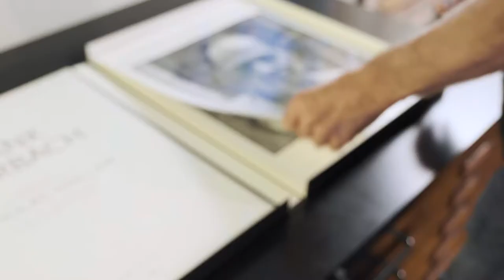Fair Share For Artists: "We cannot live on thin air"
Join our FairShareForArtists campaign at fairshareforartists.org today, and help us protect this important right for artists, as well as our entire creative economy.

Artist Nicholas Sinclair on making a living as an artist.

ABOUT THE CAMPAIGN:
The Artist’s Resale Right gives artists a fair share of the rising value of their work and is an essential source of income.

Valued at £101.5 billion in 2019, the UK’s creative industries are booming. The contemporary art market is a huge part of this success, but the benefits are not being felt by artists.

Visual artists have an average annual income of £5,000. Royalties pay for studio space and materials, helping them to continue creating the artworks our art market depends on.

Artists’ estates use royalties to fund essential but labour-intensive activities such as cataloguing, archiving and restoration; maintaining culture for future generations.

Since 2006, DACS has paid over £80 million in Resale Right royalties for artists and their estates. We must secure this source of income for artists.

Let’s show that the art world is united in support of artists.